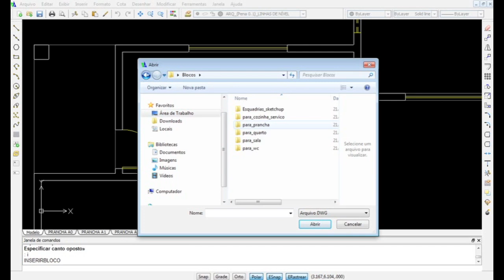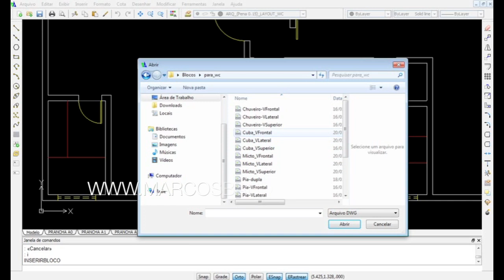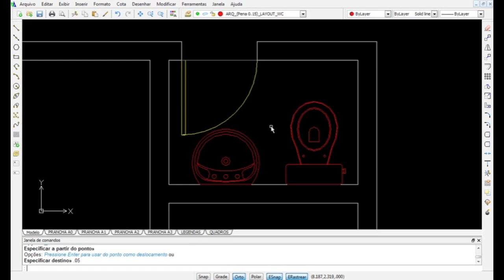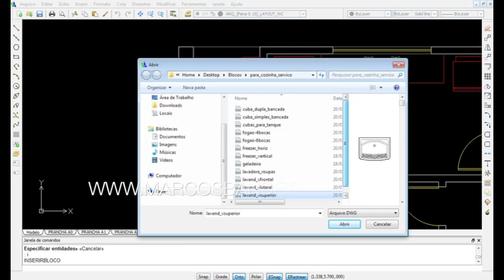Desenho de Planta Baixa - Parte 4 - Layout das áreas molhadas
Continuação do desenho da planta baixa com a inserção de blocos para layout das áreas molhadas.